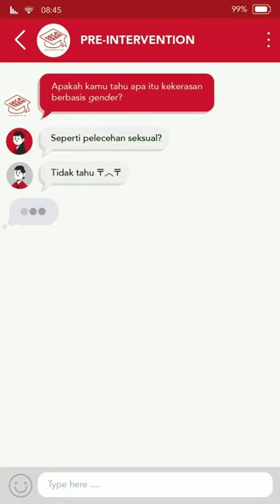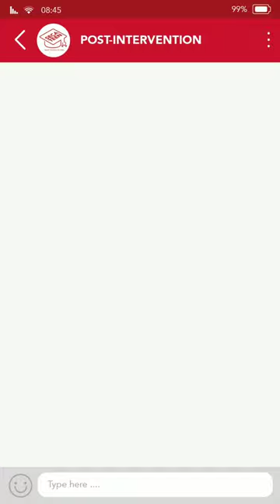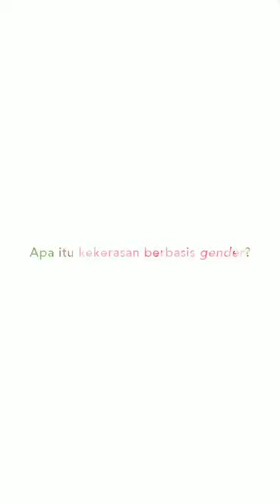SECATEEN Follow Up | Before and After Intervention Interview